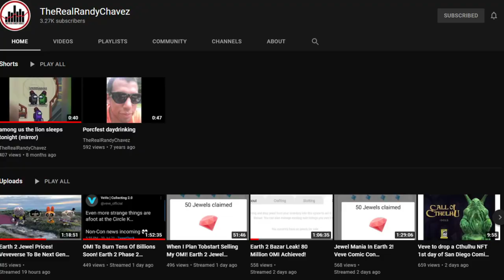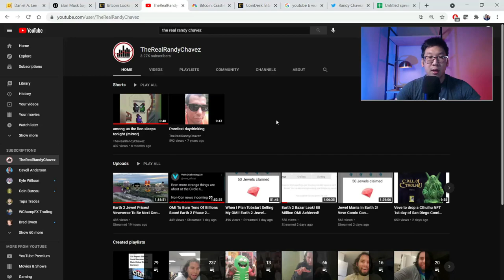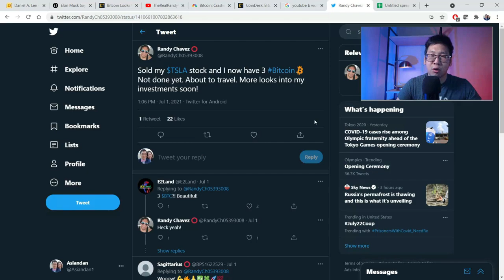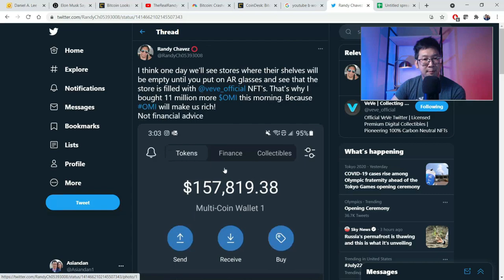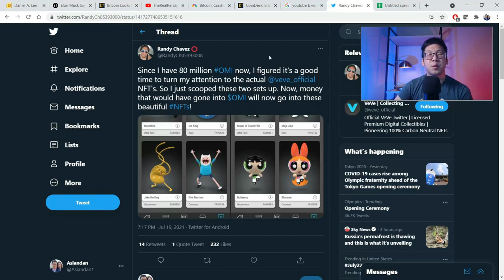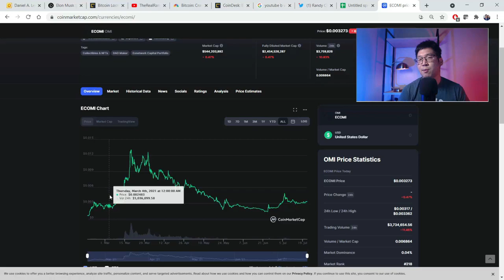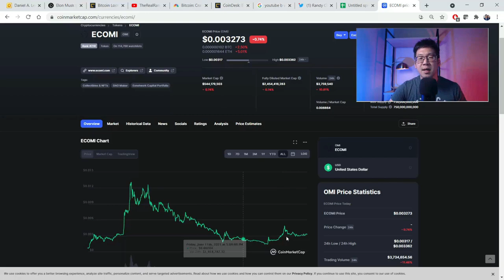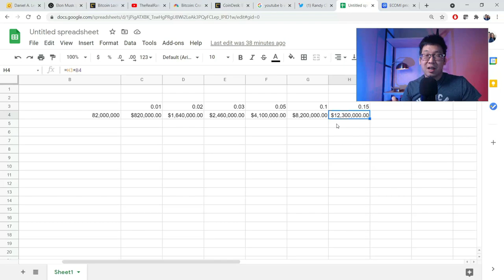WHY THE 82 MILLION OMI WHALE RANDY CHAVEZ IS A GENIUS! HOW WE CAN LEARN TO BECOME A MILLIONAIRE!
Randy Chavez is a well known Omi whale and our analysis of his actions and strategy can help us understand why his investment is not foolish, but in fact brilliant.

ECOMI, OMI, Token, Cryptocurrency, Veve, millionaire.